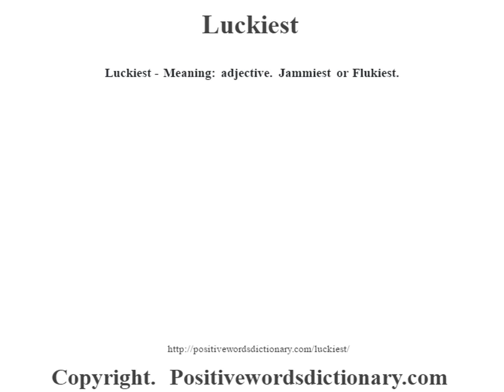Luckiest definition | Luckiest meaning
Luckiest definition. Find out the meaning of Luckiest and the meaning of many other positive words at positivewordsdictionary.com